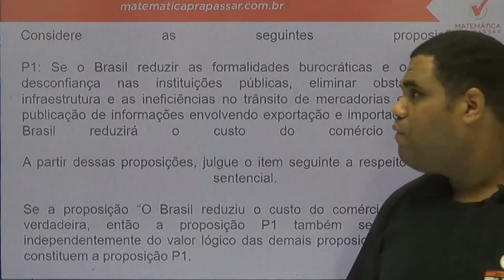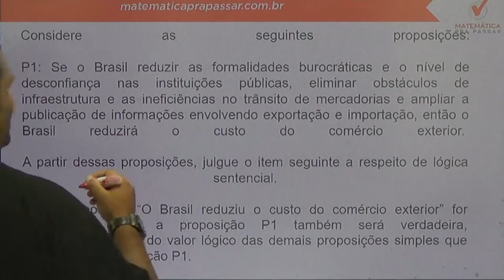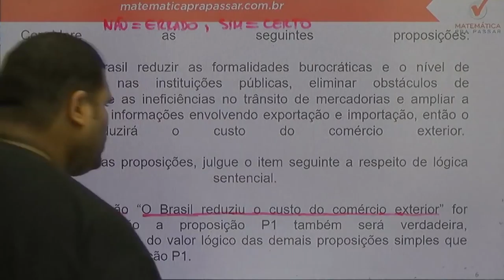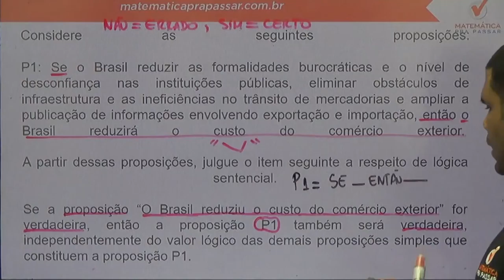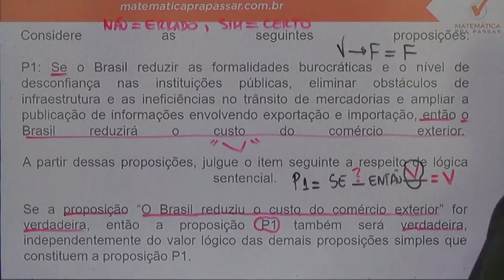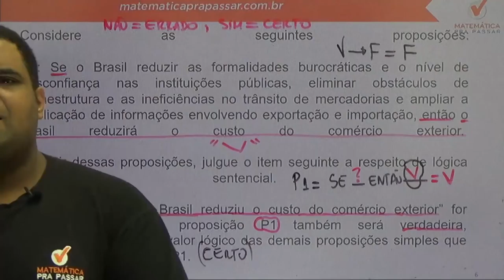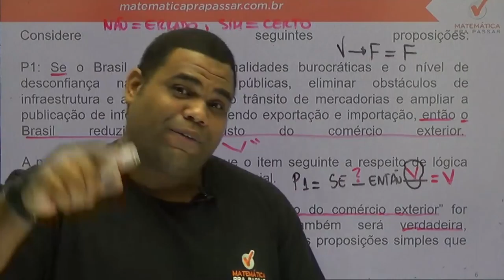Raciocínio Lógico para a ABIN - Dica de Tabela Verdade - Banca Cebraspe - Cespe - UnB.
Estude Conosco!